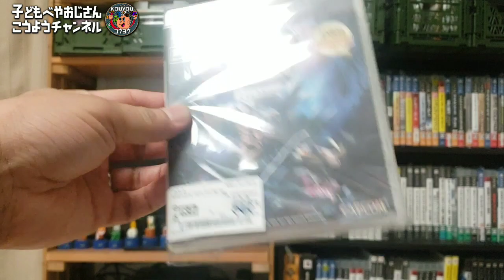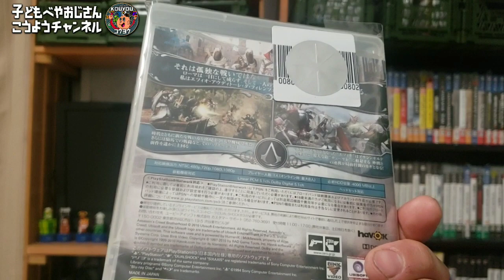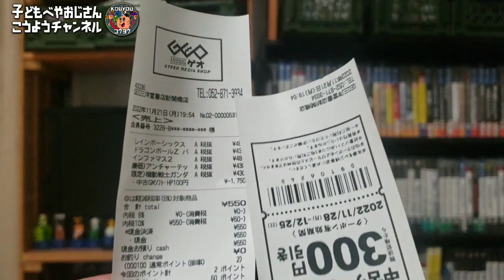【底値ハンター】え？！ソフト100円！？GEOのブラックフライデーセール更におかわり3店舗分！ゲオセール！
こちらのチャンネルで扱う主なテーマは
レトロゲーム・レトロプラモ・ガンプラ・サバゲー・ミリタリー・FPS
ファミコン等々４０歳代アラフォー・アラフィフ世代に刺さるものを扱っていきます！

■kouyouラインスタンプページ
FPS・サバゲー・ミリタリースタンプを中心に作成しています！
ぜひ！

　　　　　等々他BGM素材提供会社　様